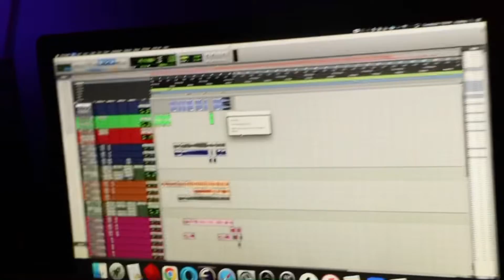Fight Klub Studios (BTS)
Fight Klub Studios | NYC 🔥🗽

Songs : “DULLA” / “YELLOWTAPE”

Shout out @morbuxofficial @booktheharlemkid

blessbtv @X__Blessb |IG